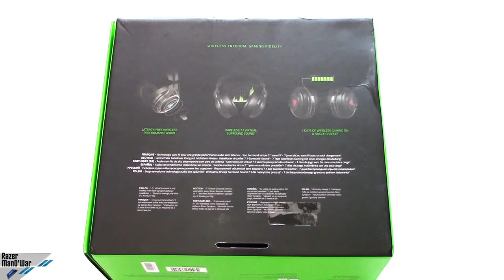[Unboxing] Razer ManO'War